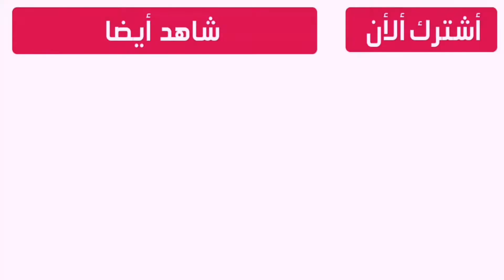مقطع محذوف من فيلم تايتانيك يضهر بعد ٢٠ عام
قرر مخرج الفلم "جيمس كاميرون" حذف المشهد لقسوته وشدة مئساويته حيث يضهر روز "كيت ونسلت" بعد خروجها من القارب بمفردها ، وتلاقي ناجين مصدومون من الذي حدث ، ويعلو صوت البكاء وتخيم اجواء الحزن.
وقد قرر المخرج استبدال هاذا المشهد بمشهد اخر تضهر فيه روز وهي على القارب.